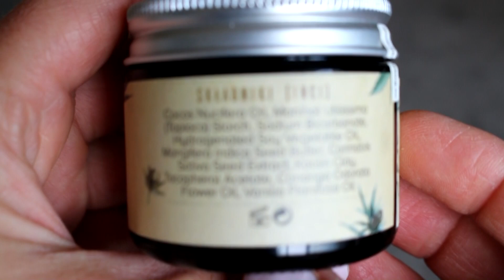NATURALNE(100%) KOSMETYKI HEMP KING- NAJLEPSZY NATURALNY DEZODORANT!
Koniecznie odwiedzcie strone Hemp King:

KOD ZNIZKOWY: FitFood5 (dziala do konca roku, 5% znizki na wszystko oprocz waporyzatorow i zestawow)

SKORZYSTAJ Z KODOW ZNIZKOWYCH!

Kod dla 10% znizki: MAGDA10

TESTY NA NIETOLERANCJE dostepne sa u mnie. Wspolpracuje z laboratorium Lorisian (35 lat doswiadczenia).